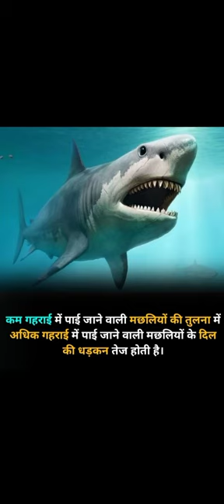Amazing facts by Ankush Maurya